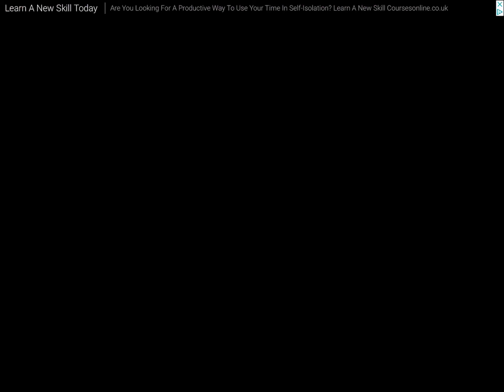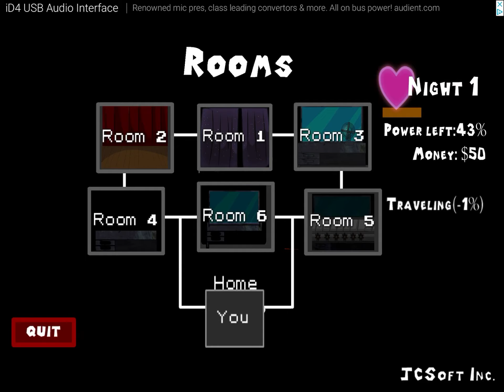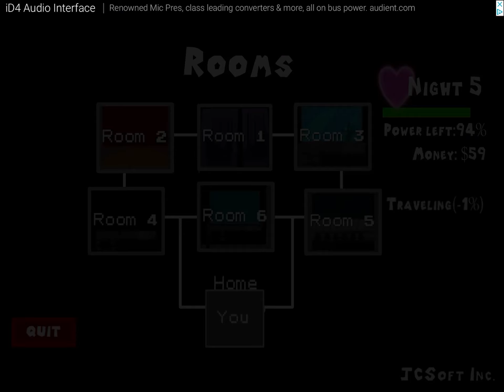Five nights at love-